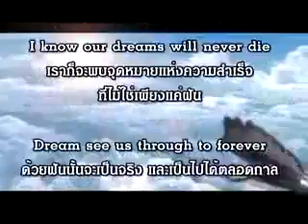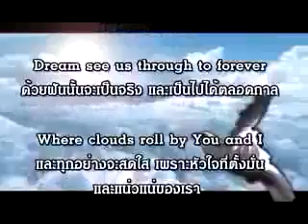โครงการกระจิบทุ่ง โดยสมาคมสื่อมวลชนจังหวัดอ่างทอง